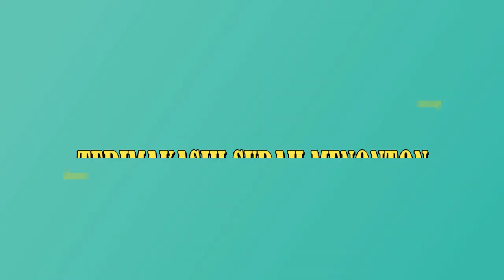Kejadian langka.!! Burung poak raja asia terekam kamera saat melakukan panggilan kawin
Bismillahirrahmanirrahim..

Seputar Dunia Burung.!!
Trap Birds.!!
Mikat Burung.!!
Jangan Lupa Tangkap Tapi Lepas Lagi Ya guys.!!
Jangan Lupa suport Terus ya Guys.!!